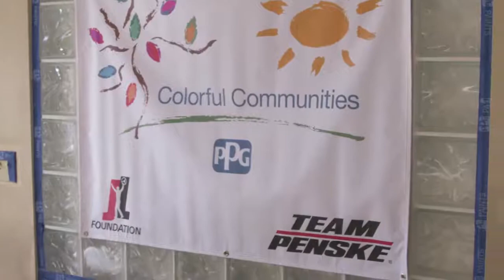PPG Colorful Communities Charlotte with the Joey Logano Foundation 2017